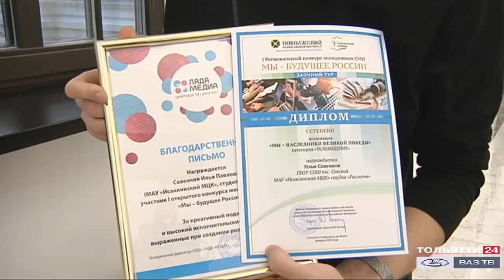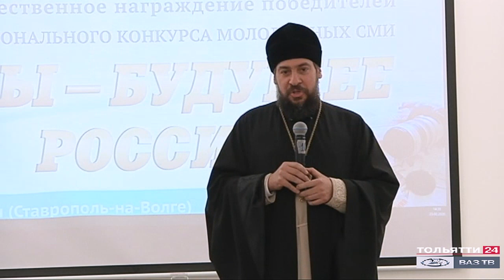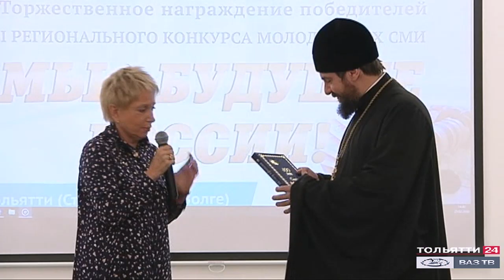Конкурс молодежных СМИ "Мы - будущее России" ("Новости Тольятти" 26.02.2020)